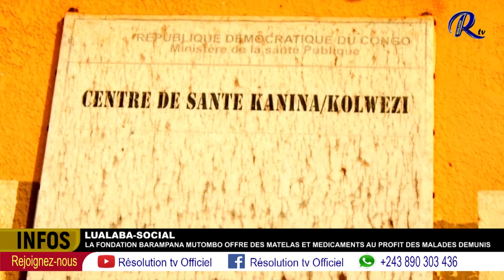La fondation Barampana Mutombo offre des matelas et médicaments au profit des malades démunis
Lualaba-Social : Fondation: La fondation Barampana Mutombo offre des matelas et médicaments au profit  des malades démunis